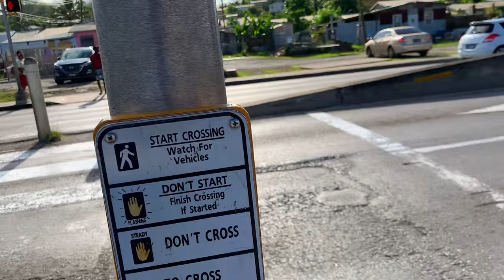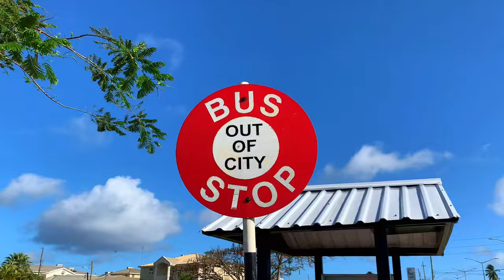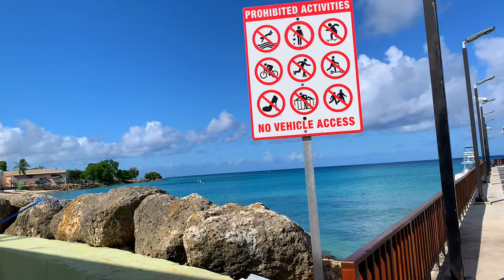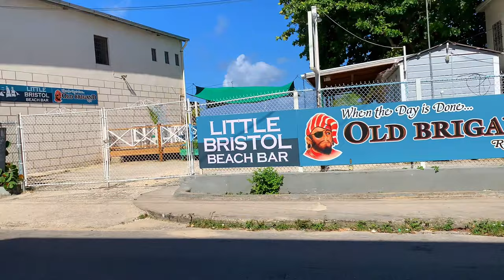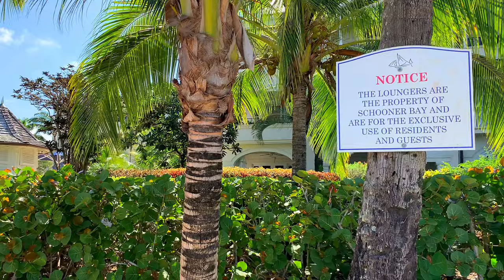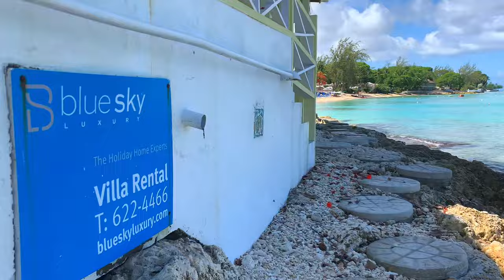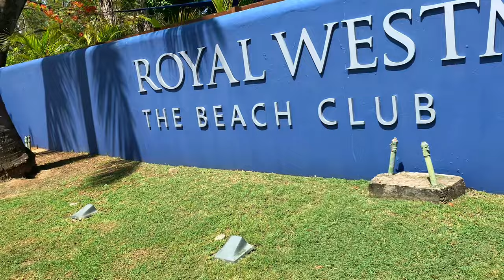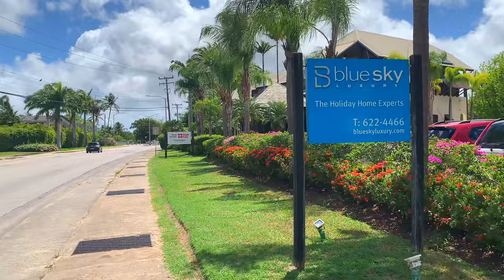I had to Revisit this Beautiful city In Barbados,Before Leaving Barbados/ Speightstown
“In this captivating video, I take you on a personal journey as I revisit the enchanting city of Speightstown in beautiful Barbados. Join me as I rediscover the rich history and vibrant culture of this historic town, known for its stunning colonial architecture and picturesque beaches.

As I explore the charming streets of Speightstown, I share my experiences and insights, offering a glimpse into the local way of life and the hidden gems that make this town so special. From the bustling markets to the serene beaches, every corner of Speightstown tells a story of its own, and I invite you to come along on this journey of discovery with me.

Whether you’re planning a visit to Barbados or simply looking to experience the beauty of this Caribbean gem from afar, this video offers a unique perspective on Speightstown and its surrounding beauty. Join me as I bid farewell to this beautiful city, filled with memories that will last a lifetime. Barbados Speightstown Car​⬤